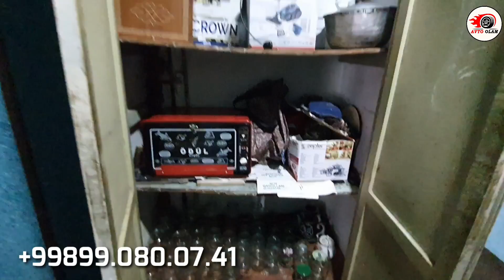BLOGER KVARTIRASI SOTILADI FARG'ONADA